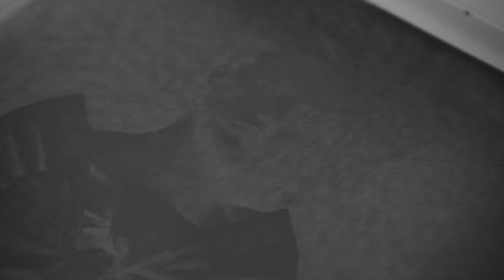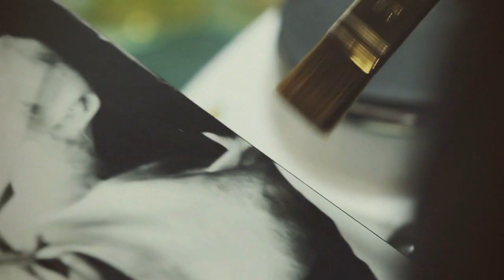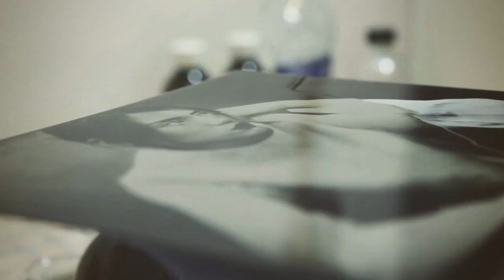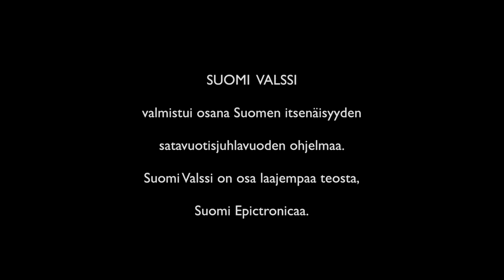FARUUSA - Suomi Valssi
Suomi Valssi on sävelletty 100-vuotiaan Suomen kunniaksi ja se on valmistunut osana Suomen itsenäisyyden satavuotisjuhlavuoden ohjelmaa. Sävellys ja video ovat osa laajempaa teosta, Suomi Epictronicaa.

Artisti: Faruusa
Säv. San. & Sov: Iida-Maria Oikarinen & Ricardo Oikarinen
Kuvaajat: Hogans, Ragna Ahlbäck,Veikko Itkonen, Erik Lagus, Rafael Roos, Bo Lönnqvist.
Videot: Yle, Oy Filmiseppo, Fennada-Filmi Junior, Lii-Filmi Oy, Videezy.com, Pixabay, Focod Corp
Leikkaus ja värierottelu: El Mogua
Avustajat: Yngvar Heikel, Marianne Schaumann, Kurt Zilliacus, Jöran Ahlbäck, Heikki Nieminen, Paavo Korhonen, Hjödis Dahl.
Äänitys ja miksaus: Iida-Maria Oikarinen & Ricardo Oikarinen
Masterointi: Vegan Sound Cube Studios
Tuottajat: Iida-Maria Oikarinen & Ricardo Oikarinen

SUOMI VALSSI

Mahtavin Maa
Meidän Suomi
Kotimme kallis
kautta aikojen

Minulle on
annettu rikkaus
kun olen saanut
syntymässä sen

Meill' on järvet, rannat puhtahat
on pellot suuret viljavat
ja metsät silmänkantamattomiin

Suot pitkospuiden halkomat
ja vuodenajat vaihtuvat
ne tallennettu sielunmaisemiin

Mahtavin maa
jalkojen alla
Sisulla saimme
taisteltua sen

Yhdessä vain
kun rinta rinnan
veljemme seisoi
kanssa siskojen

Sillä vaarat kun on valtavat
ja uhattuna unelmat
on meidän luotettava ihmisiin

Ei pelko, eikä pakkanen
Ei eilinen, ei huominen
Voi kaataa suomalaista tainnoksiin.

Mahtavin maa
Meidän Suomi
Kotimme kallis
Kautta aikojen

Yhdessä vain
arjen kun jaamme
toisia kuullen
kunnioittaen

ja metsät silmänkantamattomiin

Suot pitkospuiden halkomat
ja vuodenajat vaihtuvat
ne tallennettu sielunmaisemiin